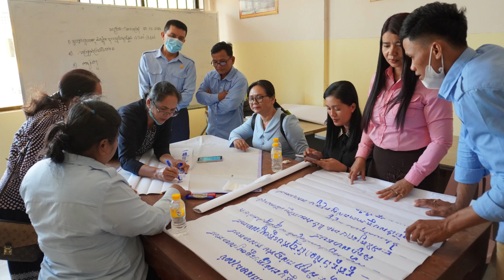សិក្ខាកាមចូលរៀនវគ្គការគ្រប់គ្រងមត្តេយ្យសិក្សាសហគមន៍សន្យាផ្សព្វផ្សាយបន្ត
[English below]
មន្រ្តីការិយាល័យអប់រំ ស្រុកថ្មគោល ខេត្តបាត់ដំបង លោកស្រី ខ្នង ណាក់ បានចូលរួម សិក្ខាសាលា រយះពេល ២ថ្ងៃ ស្តីពី ការគ្រប់គ្រងមតេ្តយ្យសិក្សាសហគមន៍ ការគាំពារ និងអភិវឌ្ឍន៍កុមារតូច នៅ វិទ្យាល័យ នេត យ៉ង់ ខេត្តបាត់ដំបង កាលពីចុងខែកុម្ភៈ ឆ្នាំ២០២៣។ បន្ទាប់ពី បញ្ចប់វគ្គបណ្តុះបណ្តាល លោកស្រី សន្យាថា នឹងយកចំណេះដឹង ដែលរៀនសូត្របាន ទៅប្រើប្រាស់ក្នុងការរៀបចំផែនការអភិវឌ្ឍ គាំពារកុមារតូចបន្ត ព្រមទាំងជួយផ្សព្វផ្សាយឱ្យកាន់តែទូលំទូលាយផងដែរ ទៅដល់ភូមិដ្ឋានដែលកំពុងរស់នៅ។
គួររំលឹកថា វគ្គបណ្តុះបណ្តាល ស្តីពី ការគ្រប់គ្រងមតេ្តយ្យសិក្សាសហគមន៍ ការគាំពារ និងអភិវឌ្ឍន៍កុមារតូច នេះ បានរៀបចំ កាលពីថ្ងៃទី២៧ ដល់ថ្ងៃទី២៨ កុម្ភៈ ឆ្នាំ២០២៣ ដែល ជាផ្នែកមួយនៃ គម្រោងសហគមន៍នេសាទបង្កើតការងារជាសេដ្ឋកិច្ចវិលជុំនៅបឹងទន្លេសាបខាងលិច (FOSTER) មានគោលបំណង បង្កើនការយល់ដឹងអំពីក្របខណ្ឌនៃការគ្រប់គ្រង យន្តការគាំទ្រ និងដំណើរការមត្តេយ្យសិក្សាសហគមន៍ និងការត្រៀមខ្លួនរបស់កុមារតូច ព្រមទាំងលើកកម្ពស់សមត្ថភាព សមាជិកក្រុមប្រឹក្សាឃុំសង្កាត់ និងភាគីពាក់ព័ន្ធ ក្នុងវិស័យអប់រំកុមារតូច នៅថ្នាក់ស្រុក ខេត្ត ក្នុងការរៀបចំផែនការសកម្មភាពគាំទ្រ សម្រាប់ដាក់បញ្ចូលទៅក្នុងផែនការអភិវឌ្ឍ កិច្ចគាំពារ និងអភិវឌ្ឍន៍កុមារតូចរបស់ ឃុំ សង្កាត់។
Ms. Khnorng Nak, an Officer of the Department of Education, Thmor Kol District, Battambang Province, attended a two-day workshop on "Early Childhood Care and Development Framework for Community-Based Preschools" at Net Yang High School, Battambang province in late February 2023. After completing the training, she promised to apply the knowledge she has learned to develop early childhood development plans and help disseminate the benefits of preschool for children​ at village.
The training, which took place from 27 to 28 February 2023 is a part of Fisher Folk Making Circular Economy Work for the Western Tonle Sap Lake (FOSTER), and aims to raise awareness of the framework for the management, support mechanisms, and processes of community-based preschools and schools’ readiness for children, as well as enhance the capacity of commune council members and stakeholders in the field of early childhood education at the district and provincial levels in the preparation of supportive action plans for inclusion of Early Childhood Care and Development into commune investment plan.